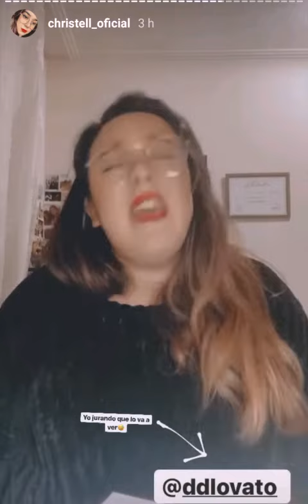Christell - Anyone (Pequeño Cover de Demi Lovato)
De su instagram oficial ➡️ @christell_oficial

Christell a los 22 años cantando un trozo de la canción de Demi Lovato.

Año 2020